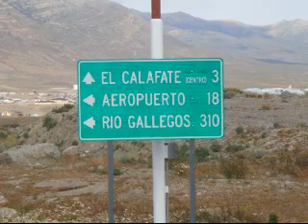Perito Moreno - El Calafate - Argentina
Algumas fotos da nossa viagem (2008/09)  de moto à Ushuaia.